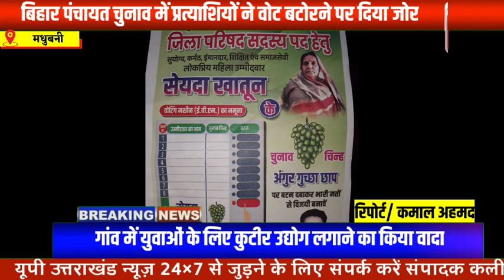बिहार पंचायत चुनाव में प्रत्याशी ने झोंकी पूरी ताकत, युवाओं के लिए कुटीर उद्योग लगाने का किया वादा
आज हमारे चैनल uputtrakhand न्यूज़ 24×7 की टीम पहुंच चुकी है बिहार के मधुबनी जीला के मधूवापुर प्रखंड के पंचायतों मे जहां पर आगामी 15 नवंबर को होने वाले सातवें चरण के पंचायत चुनाओ के मद्दे नज़र सभी पद के उम्मिदवारो ने जन सम्पर्क करके अपनी अपनी झोली मे vote बटोरने का काम शुरु कर दिया है आज प्रचार के दौरान पुर्व जिला पार्षद बादल गुप्ता जी पत्नी लक्ष्मी कुमारी जी  ने हमारे चैनल से बातचीत करते हुए कहाँ की वह अगर दुबारा जिला पार्षद बनते है तो सबसे पहले युवाओं के लिए कुटीर उद्योग लगाकर युवाओं को रोजगार देंगे साथ ही बासुकी  पंचायत और साहरघाट पंचायत मे RTPS बनवाएंगे ताकी लोगो को जातीय आवासीय बनाने के लिये मधुवापुर प्रखण्ड ना जाना पड़े पंचायत लेबल से ही काम होजाएगा साथ ही विकास के भी कई वादे भी किये, देखे कमाल अहमद प्रभारी के साथ आयुष परकाश की बिहार पंचायत चुनाओ की graound repot,